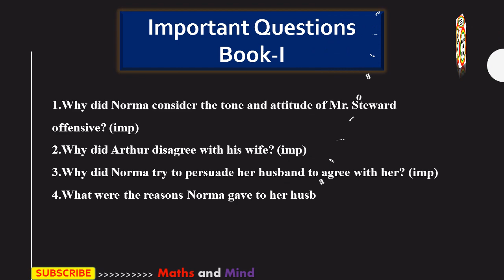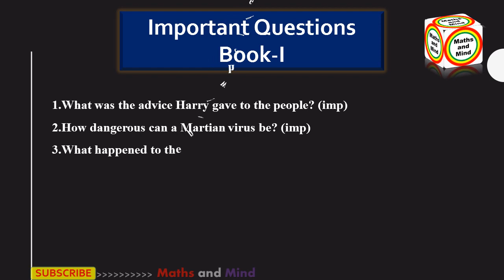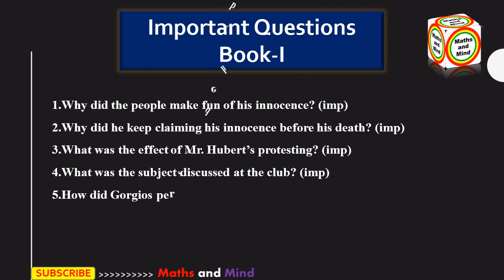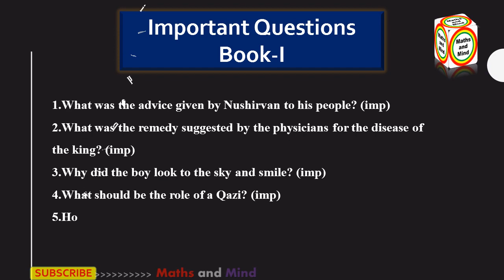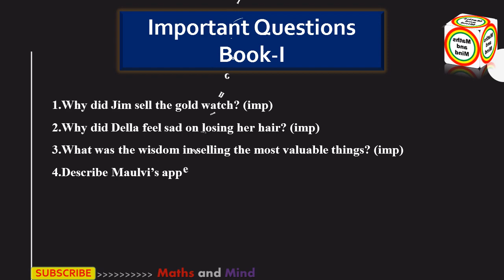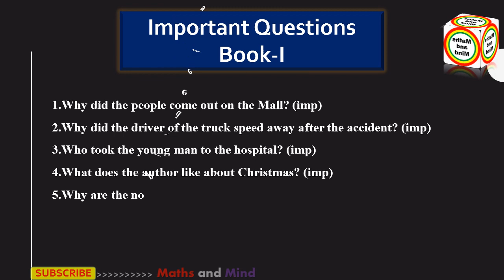English inte Partt-2 Guess paaper Fsc Ics FA-Maths and Mind